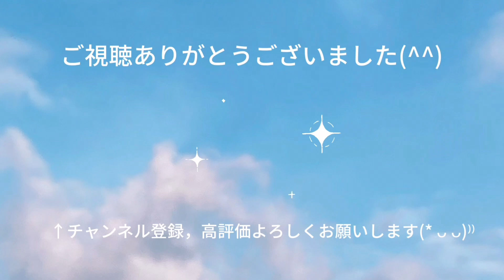ファミリーバドミントン ツバサ練習⑤R5.1.17